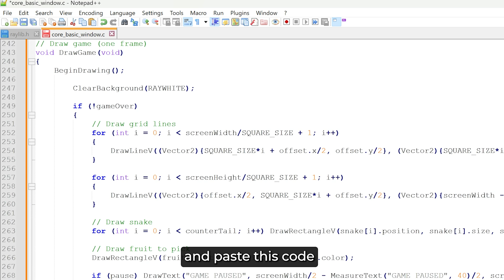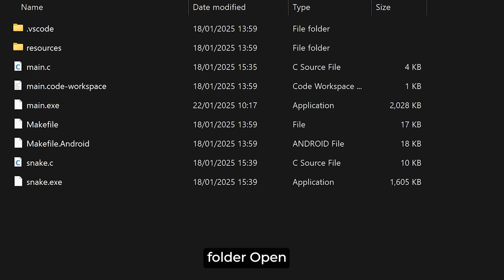Raylib : Make Games with C Language !!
Make games just using C language with this awesome library. This library lets you code games in C very easily !!